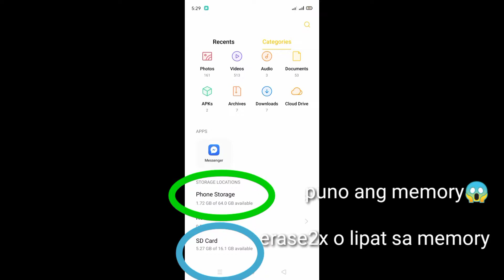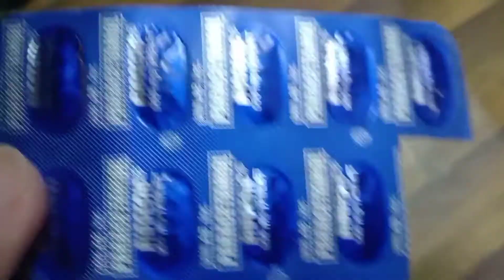Sinovac Vaccine 1st dose all janitors & security guard of Victory Team Pasay @ SM MOA | July 3, 2021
NOVACCINENOWORKPOLICY KABADO DIMAKATULOG MANDATORY di mapakali ang lahat naghahanda at naghihintay | Our first dose of sinovac vaccine